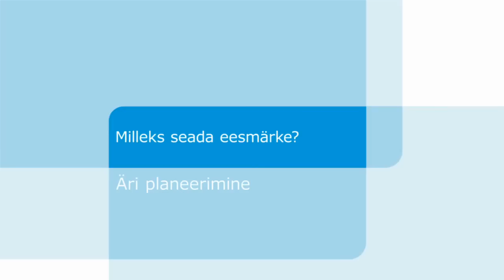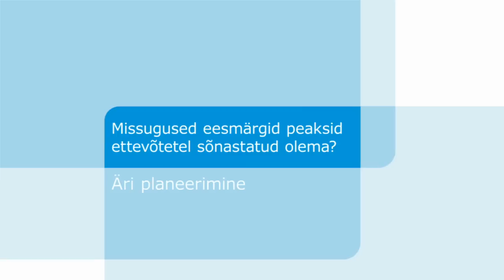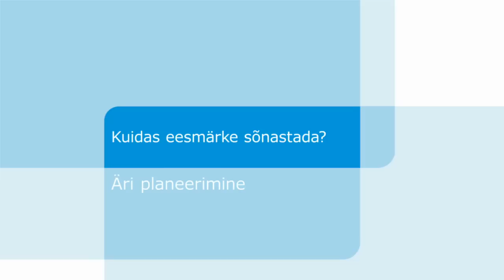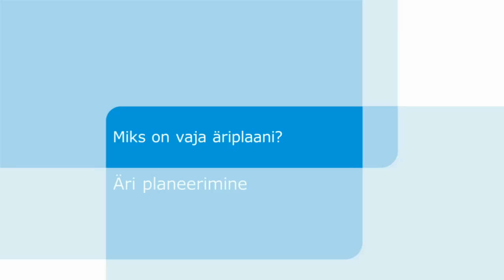"Kuidas alustada oma äri?": 7. Äri planeerimine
0:15 Milleks seada eesmärke?
1:41 Missugused eesmärgid peaksid ettevõtetel sõnastatud olema?
3:24 Kuidas eesmärke sõnastada?
4:53 Miks on vaja äriplaani?